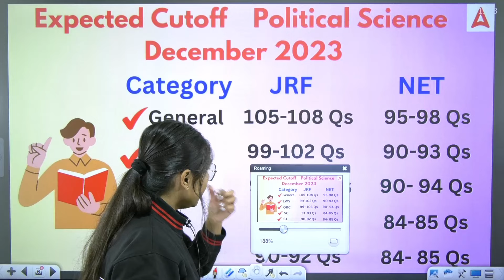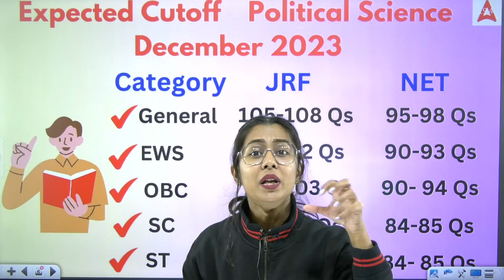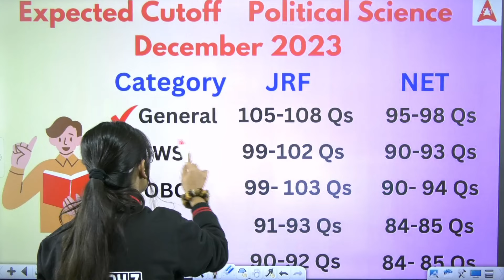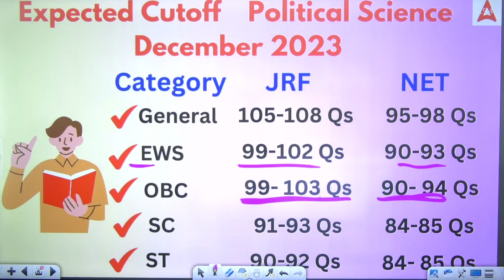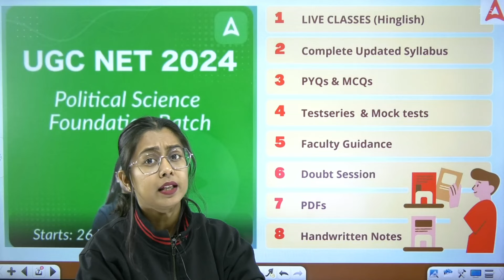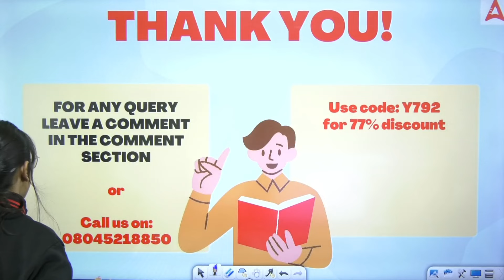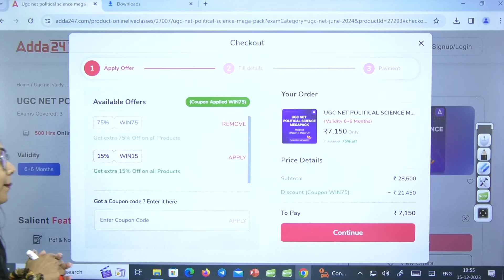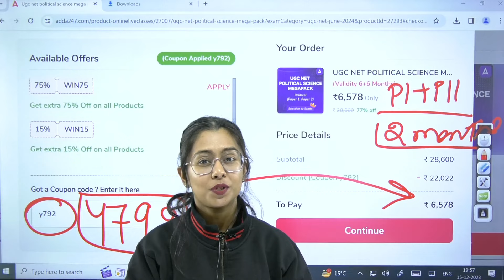UGC NET Political Science Cut Off 2023 | UGC NET Expected Cut Off 2023